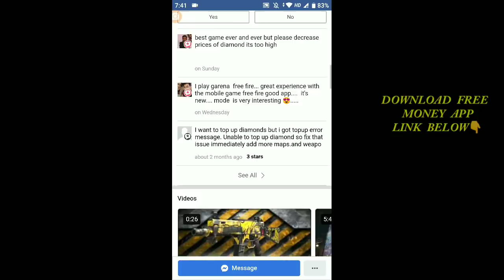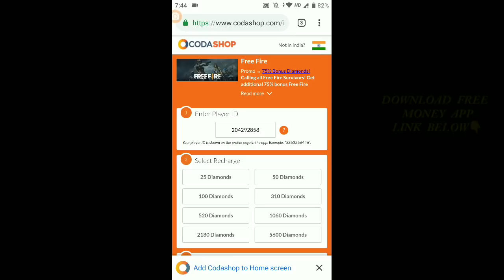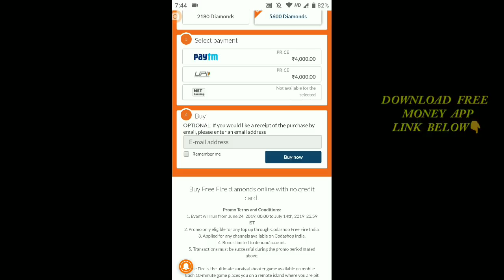Free Fire Unlimited Diamonds 75% offer வாங்க முடியுமா?// FFT GAMING (தமிழ்)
Free Unlimited Diamonds ? ?

1. Free Fire New Event Update in Hindi
2. Free Fire Gameplay
3. Garena Free Fire Tips In Hindi India
4. Free Fire Tricks
5. Free Fire Tips And Tricks In Hindi
6. Free Fire Hindi Tips
7. Free Fire New Tricks
8. Free Fire New Update Tips And Tricks
9. New Update Free Fire Tips In Hindi
10. Free Fire Tips In Hindi
11. Best Tips For Free Fire
12. Free Fire New Update
13. Free Fire New Update 2019
14. Free Fire New
15. Free Fire Tips And Tricks
16. Free Fire
17. Wonderland Event Full Detail